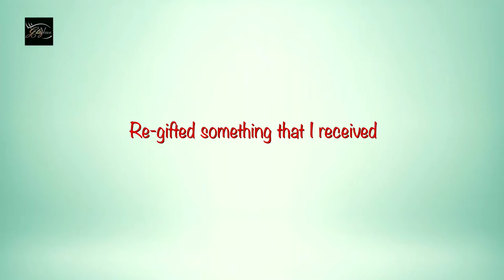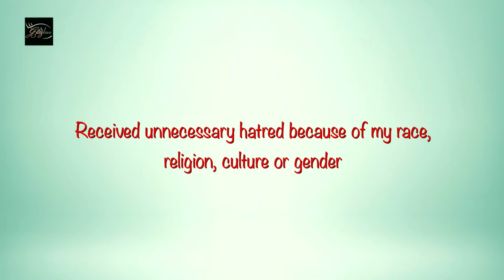EXCLUSIVE! 'Never Have I Ever' Featuring Shagun Sharma | Harphoul Mohini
Never have I ever got held by police...
Never have I ever experienced a Paranormal activity...
Never have I ever had a crush on my co-star. and many more such questions answered by the lovely Shagun Sharma who essays the role of Mohini in Colors TV's Harphoul Mohini

Interviewed By: Kinnari Singh
Cameraman: Tushar Tambe
Edited By: Mukul Kumar